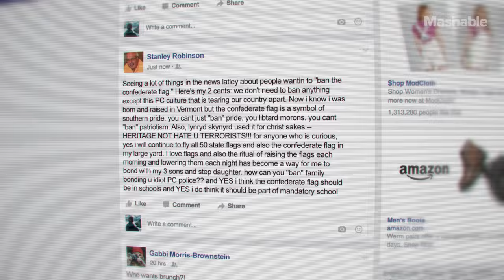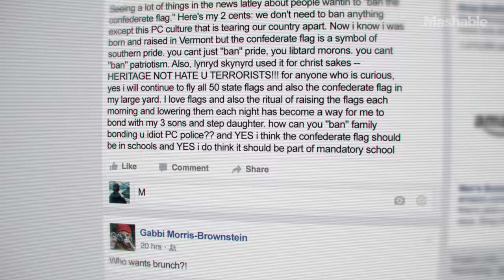Saw VIII: Internet Torture (Official Trailer) | Mashable Humor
This Halloween, Jigsaw is back and scarier than ever.

Written by David Sidorov and Max Knoblauch
Directed by David Sidorov
Produced by Lindsey Ferrier and Jon Lynn
Shot by Noah Throop
Edited by Jake Fertig
Art Direction by Alisa Stern
Visual Effects by Loris Ravera

Starring:
Marshall Stratton
Michelle Ciotta
Andy Zou
Max Knoblauch

MASHABLE HUMOR
Well, most Tuesdays. We’re people, just like you, and we’re trying our best. Quit being so hard on us, okay?